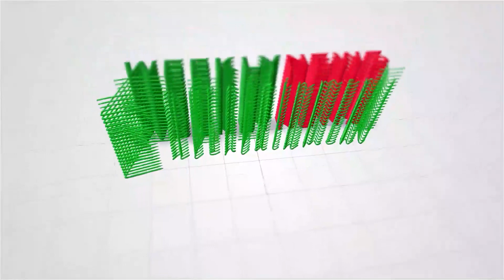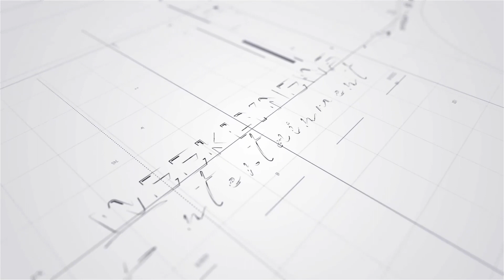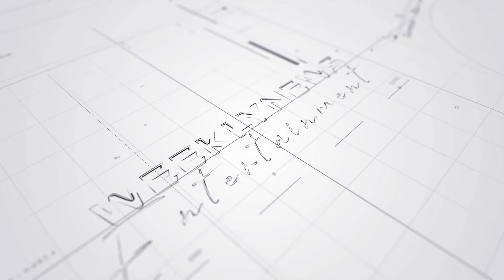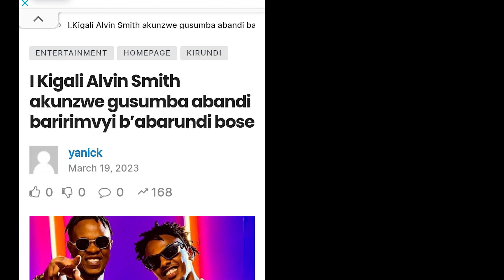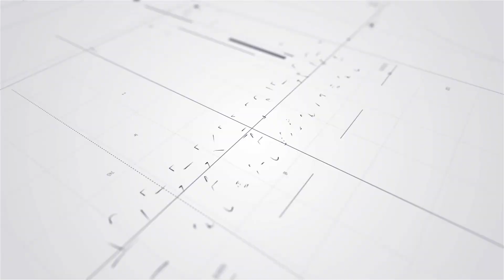Boba bikanze Ko mow kanzie akina y'amashusho y'ibikozasoni ,Drama T na Kirikou A kili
Urupfu rwa Saidi brother NGO rwari kubera icirwa abaririmvyi Bose kuko kuvyo yakoze iyi myaka yose akora ibishimwa mugabo arwaye yarabuze n'amahera yokwivuza gushika aho yitaba Imana burya niyobayatwawe n'urupfu kubera kubura uburyo ?